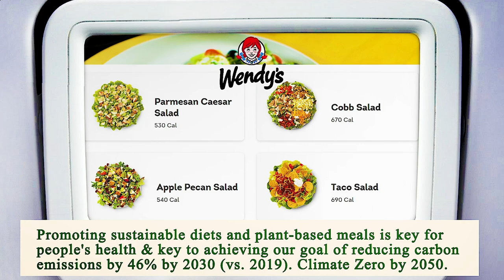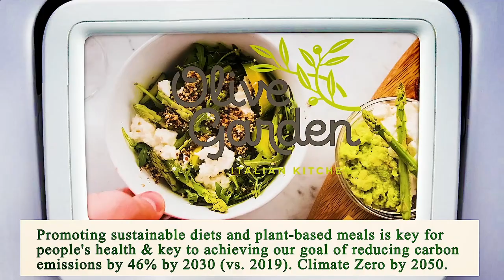Close to Me Restaurant - Close to Me Restaurants - Chicago 60608 IL, Cook County, Illinois, US